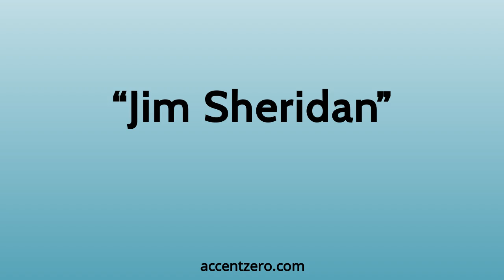Pronounce "Jim Sheridan" - South Korean accent vs. native U.S.